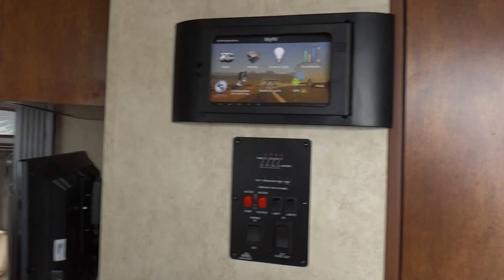2015 Forest River Salem 282RK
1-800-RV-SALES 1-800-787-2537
2015 Forest River Salem 282RK

3332 Paul S. Buchman Hwy, Zephyrhills, Florida 33540